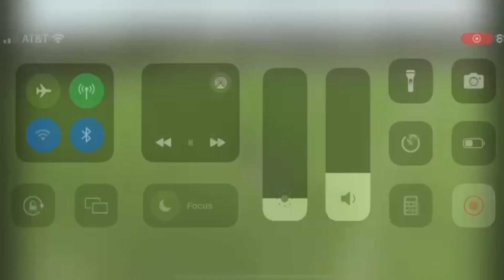Gustavo Rosales Martinez CB Highlights 2023